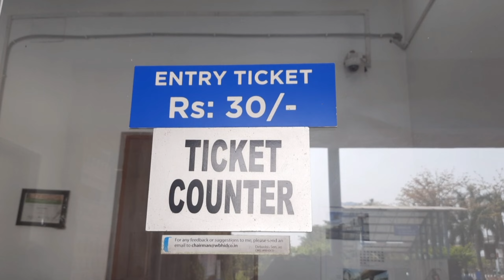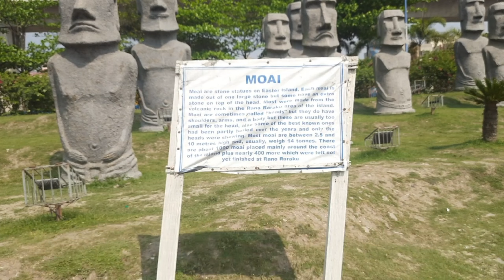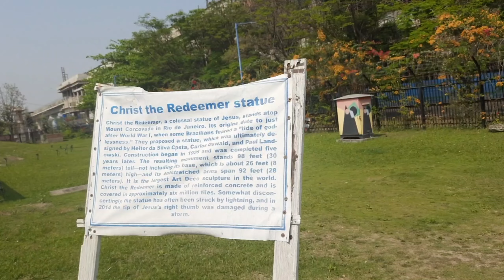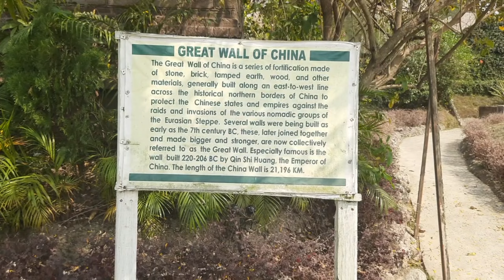Eko park Kolkata | kolkata Number one park in new town | Gk Hamsafar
Eco Park Kolkata new town seven wonders